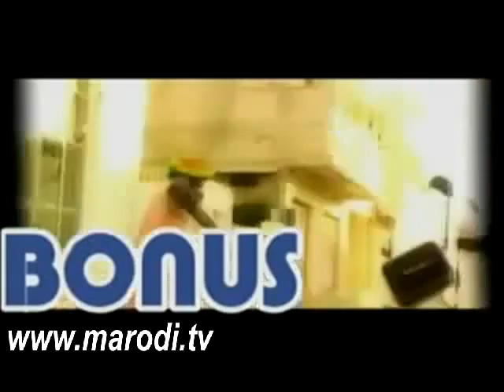Le clip mortel de 3 célébres comédiens